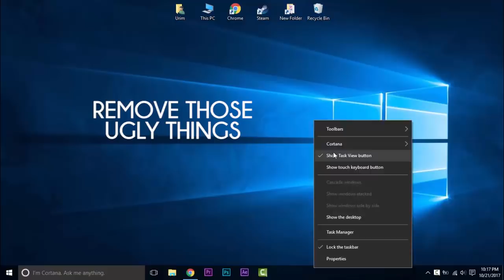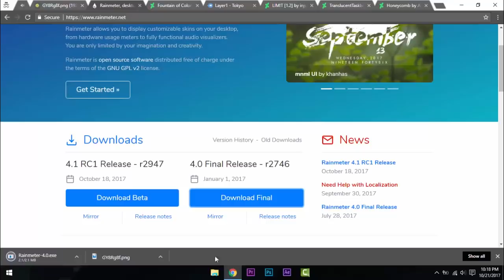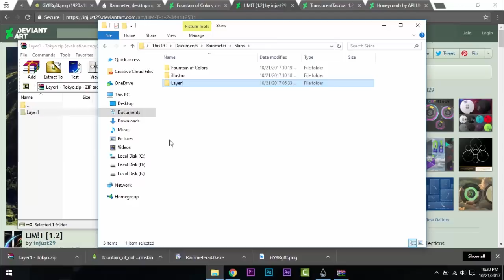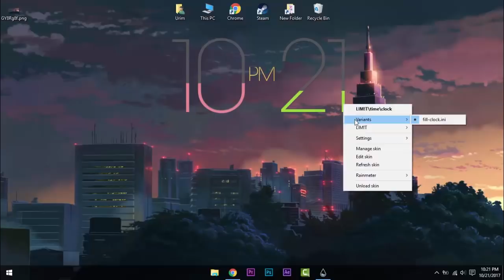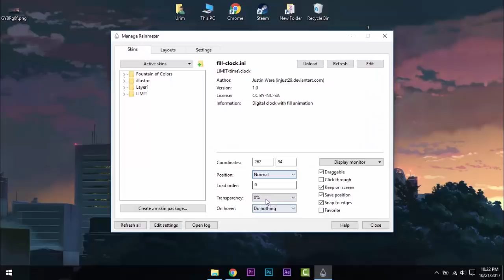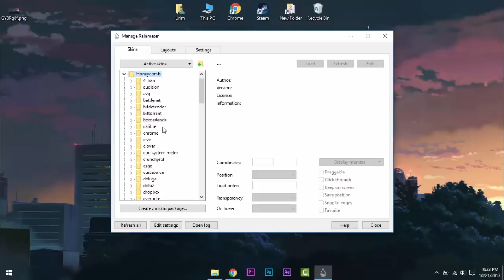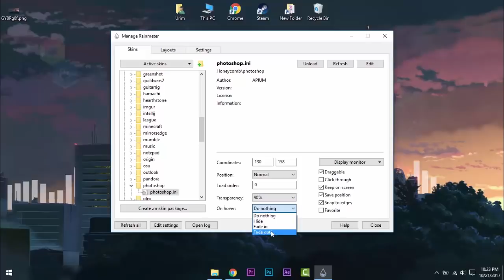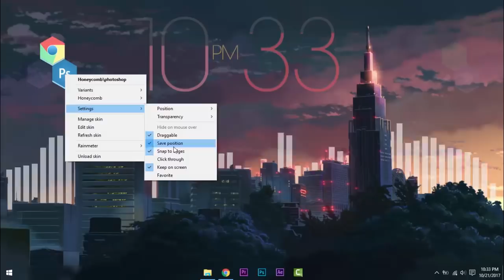Tokyo Desktop - Make Windows Look Better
After I saw this beautiful wallpaper on reddit I decided to make a video about it, enjoy!